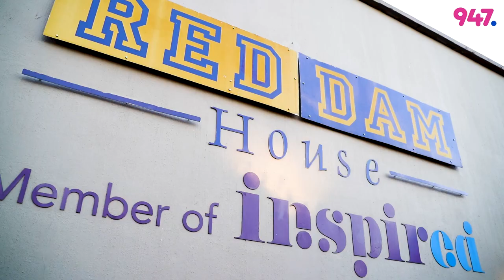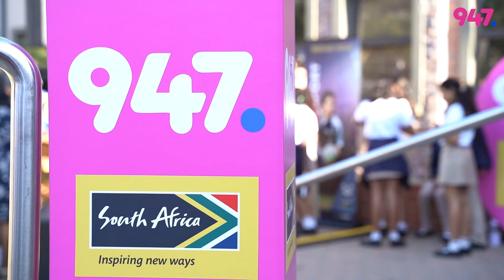Reddam House Waterfall at the 947 School Invasion with Anele and the Club on 947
School visited: Reddam House Waterfall, Waterfall

5 Days.
5 Schools.
5 Incredible experiences.
Anele and the Club on 947 visited Reddam House Waterfall in Midrand to interact with the pupils, have fun with the teachers and create amazing memories.

AneleAndTheClubOn947 have partnered with Brand South Africa's Play Your Part initiative to bring the spirit of ubuntu to life.

About 947